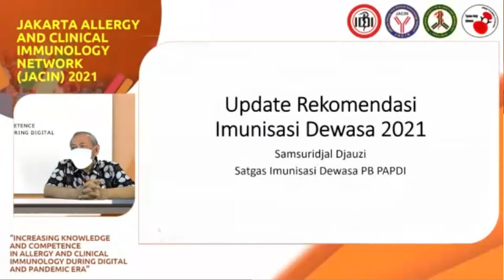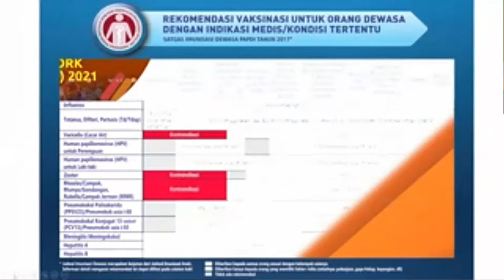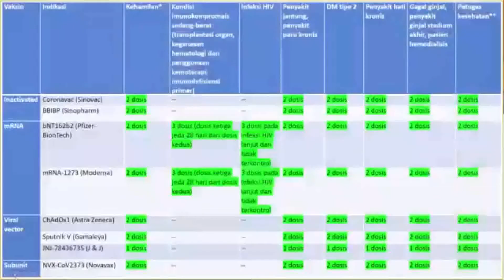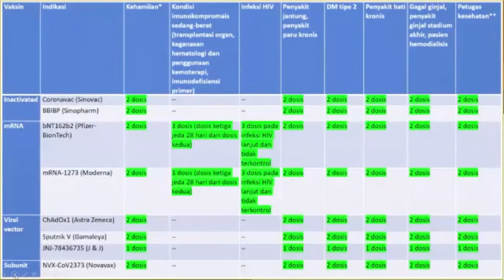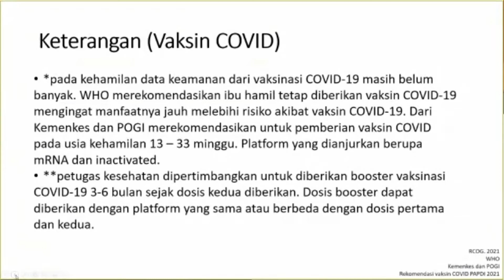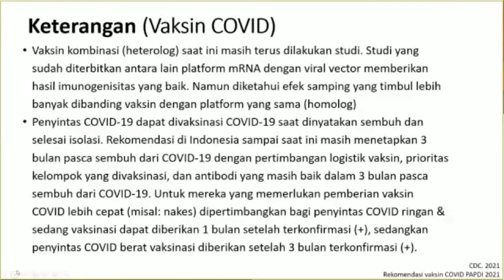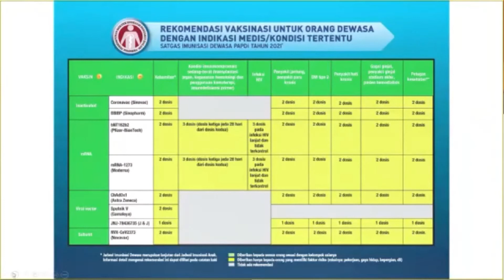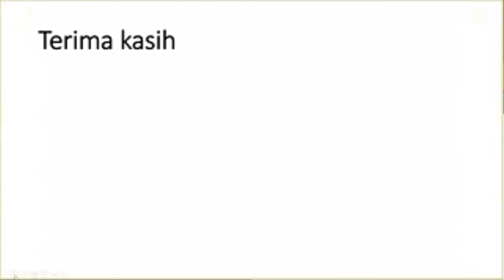S1 P2 Satgas Imunisasi Dewasa PAPDI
JACIN Virtual Meeting 2021 Session 1

Plenary 2. Satgas Imunisasi Dewasa PAPDI Lecture :
“Update in Adult Immunization Recommendation”
Prof.Dr.dr. Samsuridjal Djauzi, SpPD,K-AI